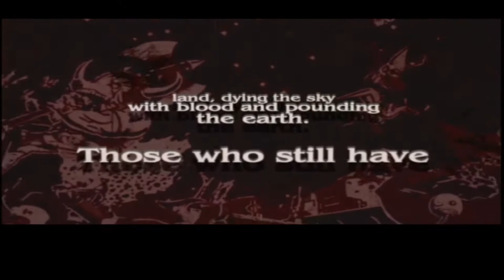A viewtiful experience- Viewtiful Joe part 1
Henshin a go go baby!  We are playing viewtiful joe.  A childhood classic of mine that's one of the most aesthetic games of my childhood and probably life so far.  The visuals sounds and art is story is amazing.  Has great jokes and music.  Everything is an action pact cartoon dream.